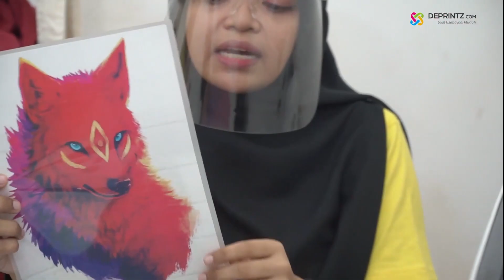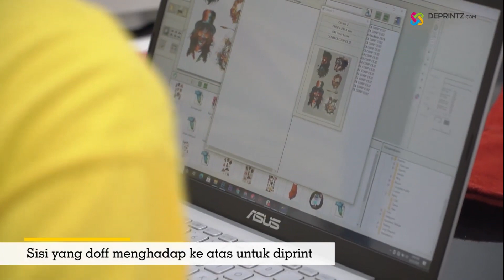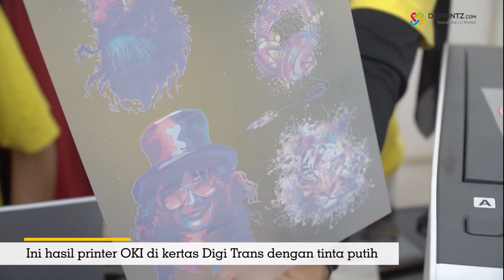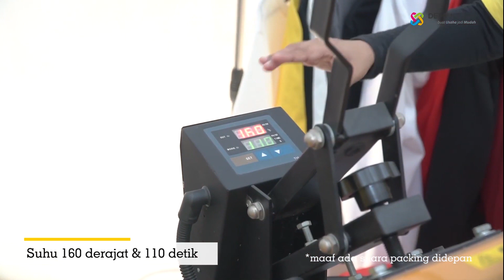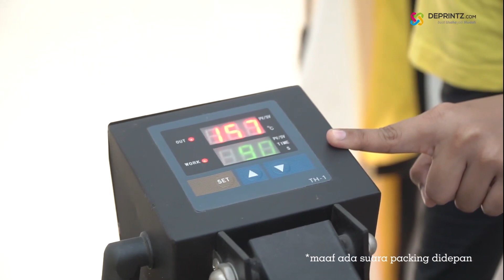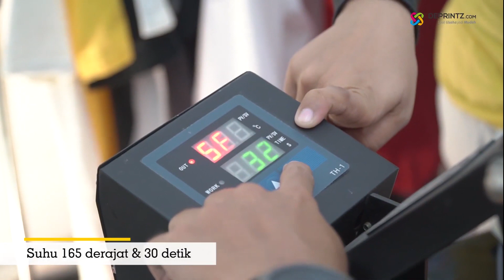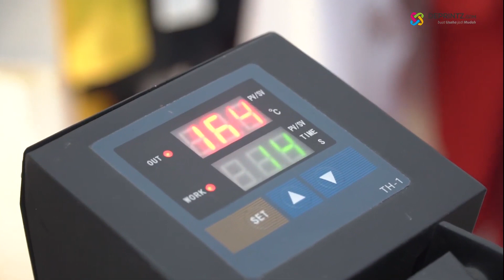Cara Sablon Jaket atau Hoodie Pakai Printer Laser OKI C532 (Printer Canggih dan Serbaguna).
Mau usaha custom hoodie kekinian?
mau pakai Jaket hoodie custom bareng pacar, bareng gebetan, selingkuhan atau bareng orang-orang tersayang?

Ternyata buatnya gak sesulit itu loh bossque,
dengan 3 menit jadi tanpa banyak proses yg ribet menggunakan Mesin Printer Canggih OKI C532 yang sangat serbaguna.

Pasti pada penasaran kan cara buatnya seperti apa?
yuk cek videonya sampai habis!
Jangan diskip ya...!